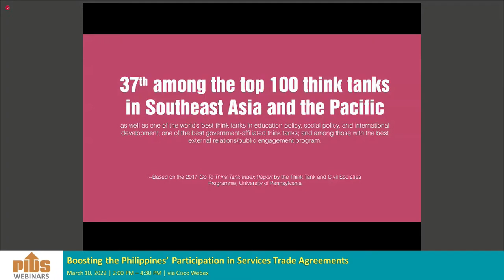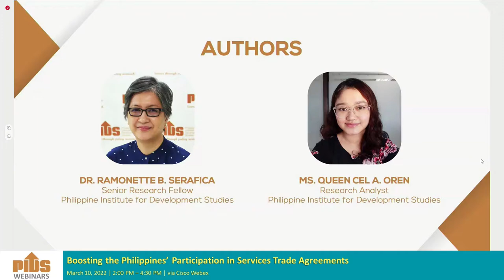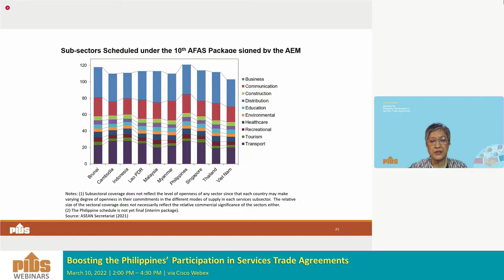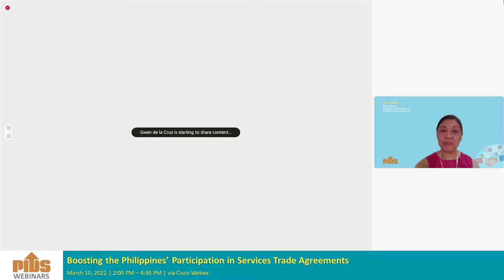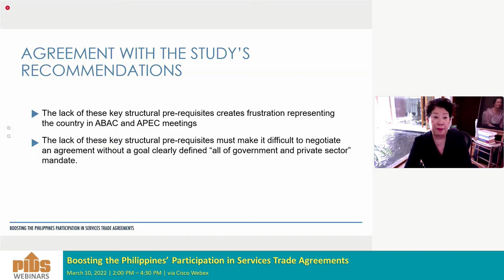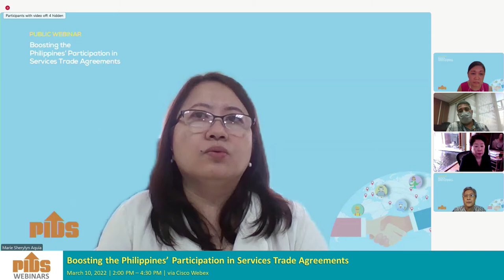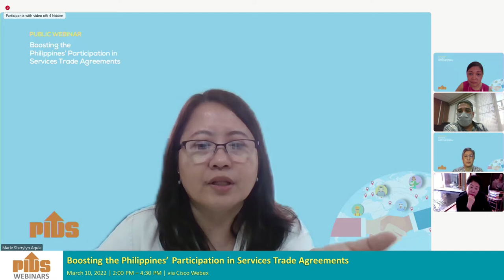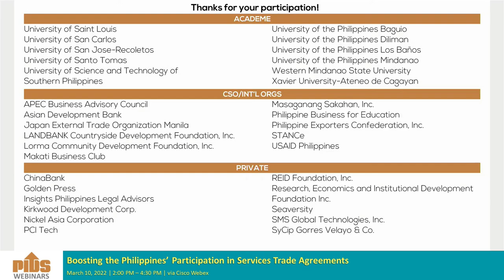Boosting the Philippines' Participation in Services Trade Agreements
Chapters:
00:02:12 Promotional videos
00:16:33 Introduction by the Moderator, Dr. Sheila Siar, Director for Research Information, PIDS
00:17:41 Opening Remarks by Dr. Aniceto Orbeta, PIDS President
00:26:10 A Review of Philippine Participation in Trade in Services Agreements presented by Dr. Ramonette Serafica, Senior Research Fellow, Philippine Institute for Development Studies
01:05:08 Comments by Asst. Dir. Marie Sherylyn Aquia, Bureau of International Trade Relations, Department of Trade and Industry
01:18:15 Comments by Dir. Bien Ganapin, Tade, Services, and Industry Staff, National Economic and Development Authority
01:33:12 Comments by Ms. Doris Magsaysay Ho, Co-chair, Philippine Services Coalition and President and CEO of A. Magsaysay, Inc.
01:46:41 Open Forum
02:37:36 Closing